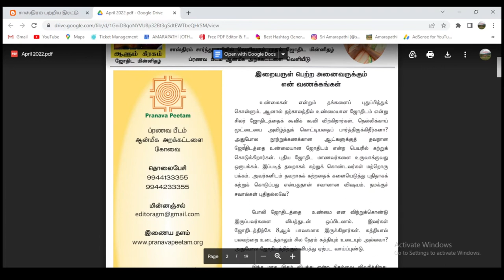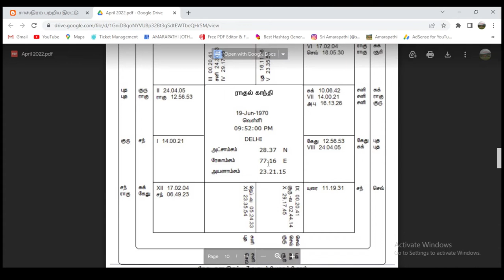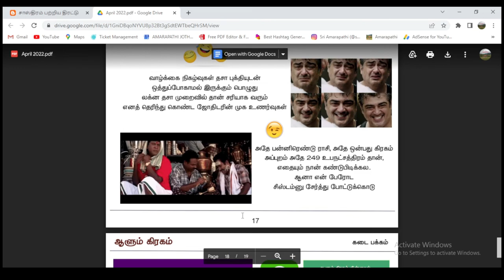ராகுல் காந்தி 2024ல் பிரதமர் ஆவாரா ? ஜாதக ஆய்வு.